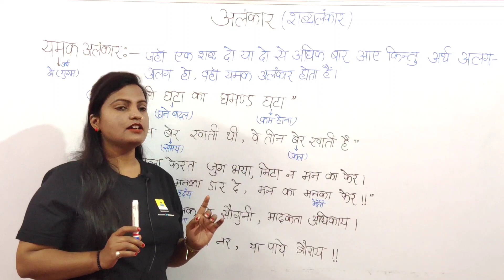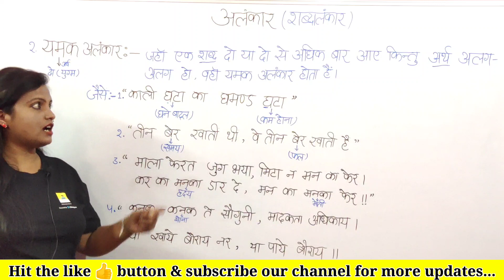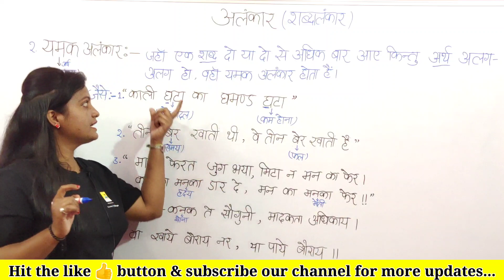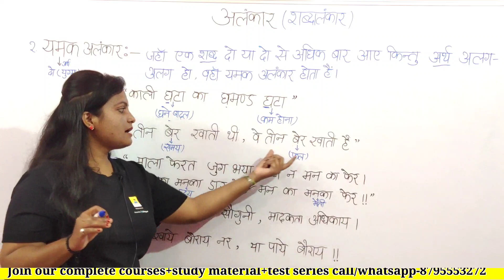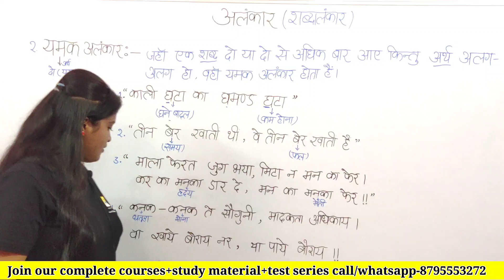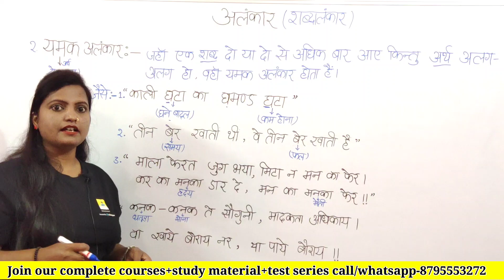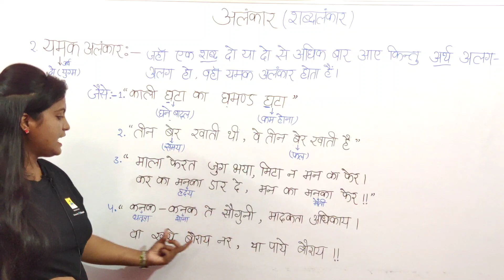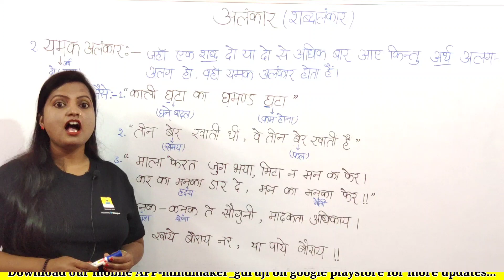YAMAK ALANKAR यमक अलंकार | Yamak Alankar यमक अलंकार उदाहरण सहित | प्रतियोगी परीक्षाओं के लिए उपयोगी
नमस्कार दोस्तों इस वीडियो में मैंने अलंकार पहचानने की बहुत ही शानदार ट्रिक बताई है, इसको देखने के बाद आपको अलंकार पहचानने में कभी कोई परेशानी नहीं होगी।

Alankar trick
Alankar in hindi
अलंकार को कैसे पहचाने
अलंकार हिंदी व्याकरण
hindi grammar